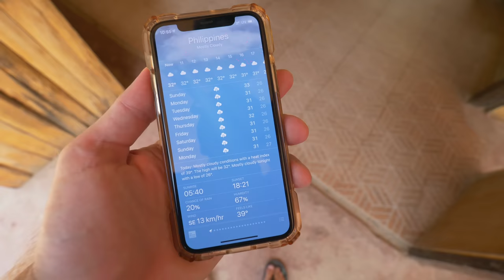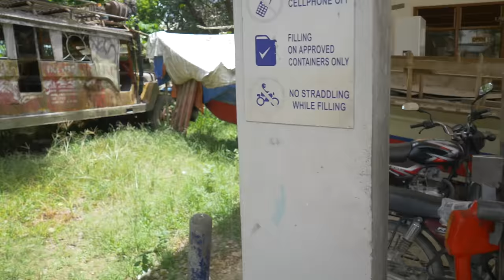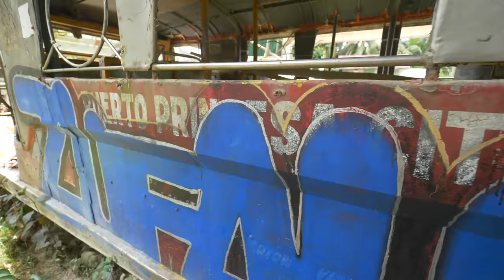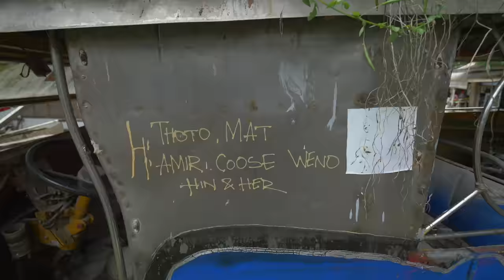Plaże, psy i meduzy - Port Barton, Filipiny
Aktualny odcinek z Port Barton (Palawan, Filipiny)

Czas akcji: 29-30 maja 2020 r.